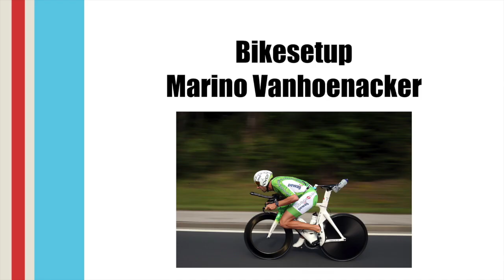CycleHaus Triathlon TV - Marino Vanhoenacker´s Storck Aero2 Bike Setup aus Clermont/Florida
Marino Vanhoenacker (Pewag Racing Team) zeigt uns seine Zeitfahrmaschine aus dem Hause Storck mit einigen Besonderheiten aus dem Windkanal bevor es für ihn zum Triathlon auf die Cayman Islands geht.